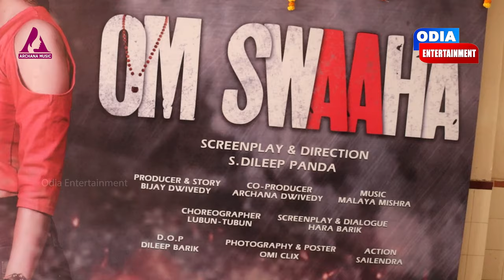OM SWAAHA - SONG MAKING (Anya Manaska Song) | Lubun-Tubun | Jyoti & Sasmita | Humane | Ira Mohanty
Share your feedback about the Video.

CR Entertainment & Archana Music's Odia Movie " OM SWAAHA "

Film : OM SWAAHA ( Odia Movie )
Story & Producer : Bijaya Dwivedy
Co-Producer : Archana Dwivedy
Choreographer : Lubun-Tubun
Singer : Humane Sagar & Ira Mohanty
Director : S. Dillip Panda
Screenplay & Dialogue : Hara Barik
DOP : Dillip Barik
Editor : Chandrasekhar Mishra
Banner : CR Entertainment & Archana Music
Cast : Jyoti, Sasmita , Divya , Raimohan, Asit Pati, KK , Puspa Panda, Pravati Sahu, Kalia, Babu Pradhan , etc

Odisha's No#1 Digital Media
ODIA ENTERTAINMENT
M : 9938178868